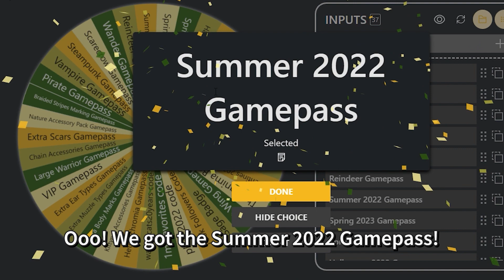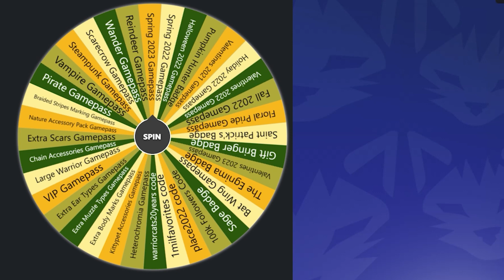Creating a Morph from the Summer 2022 Gamepass! | Warrior Cats: Ultimate Edition (WCUE)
Today I made a morph off the Summer 2022 Gamepass I hope you guys enjoy it! I will be giving it away to you all tomorrow, make sure to watch tomorrow's video to learn how you can join the celebrations!